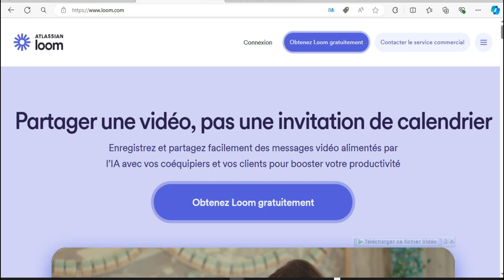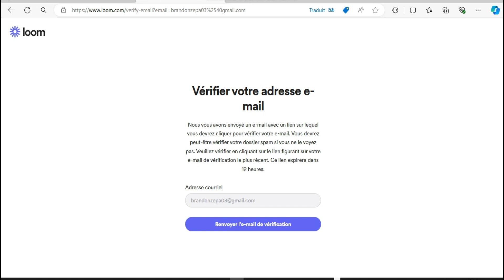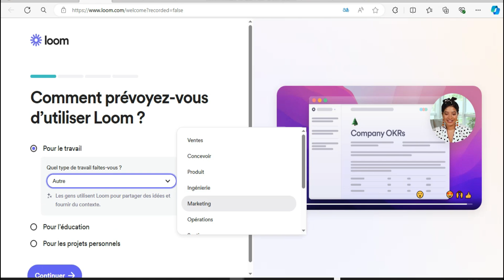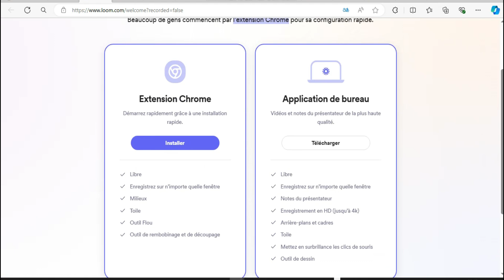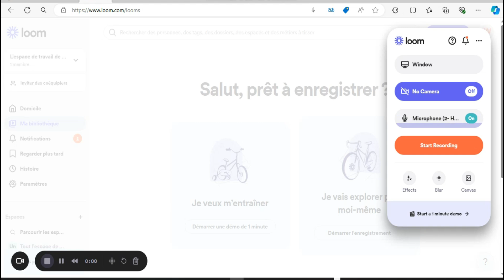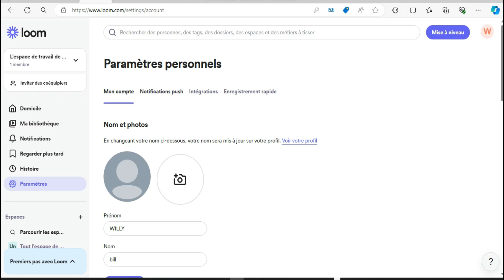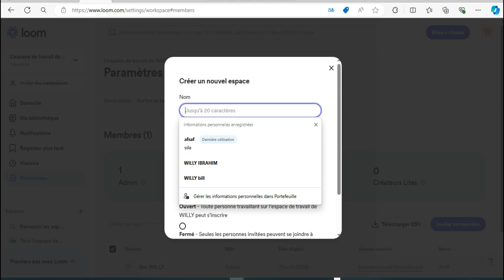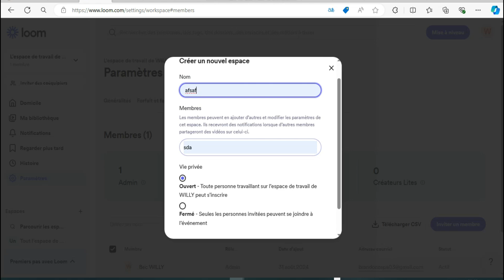Comment Utiliser Loom ( Nouveau 2025 )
Dans cette vidéo , je vais te montrer Comment Utiliser Loom .

Je te montre dans cette vidéo Comment Utiliser Loom.

A la fin de cette vidéo , tu sauras Comment Utiliser Loom.

À BIENTÔT 😉